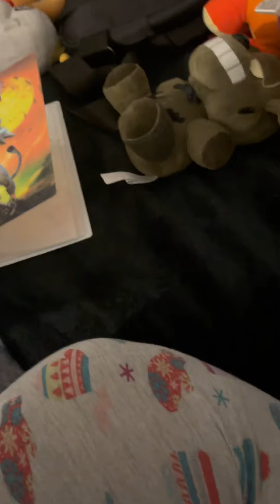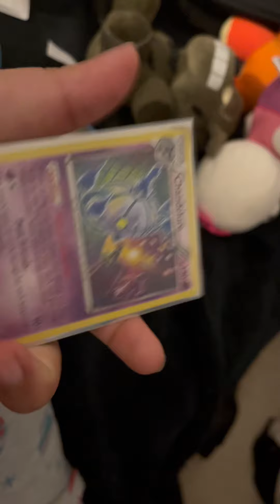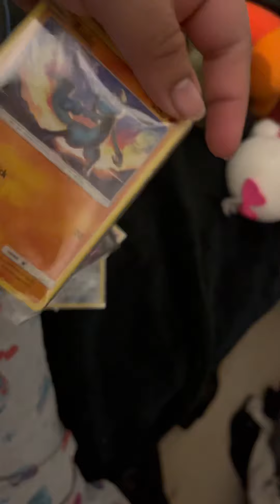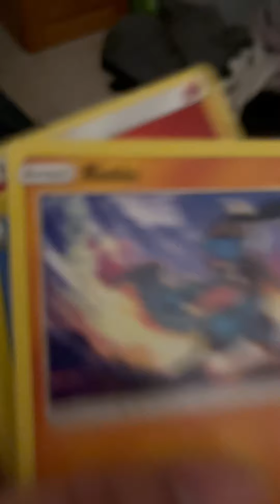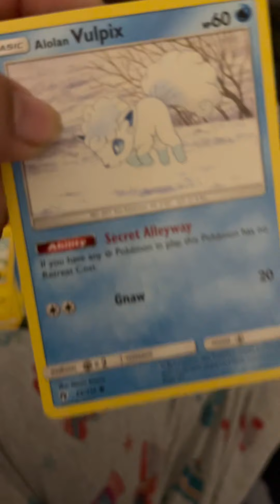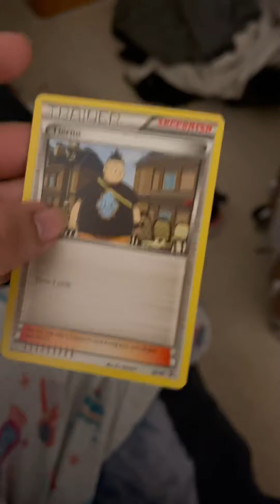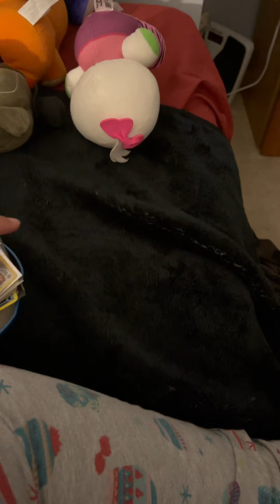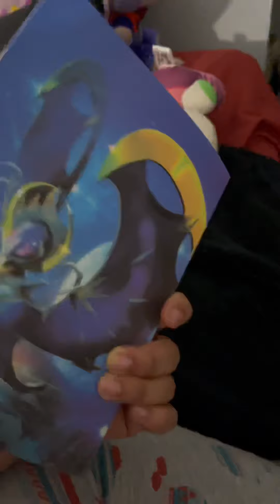Pokémon training card episode 6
Almost there for winter special I’m working so hard to animations